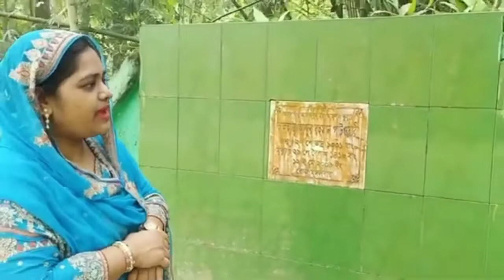Our Village Tour 2020 / ANP Vlog